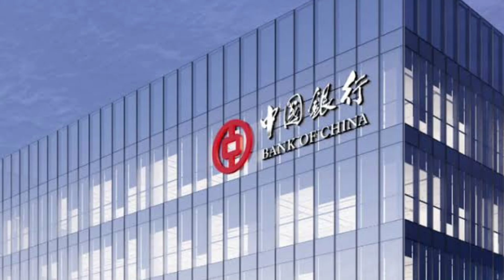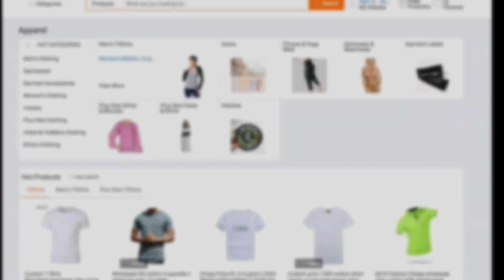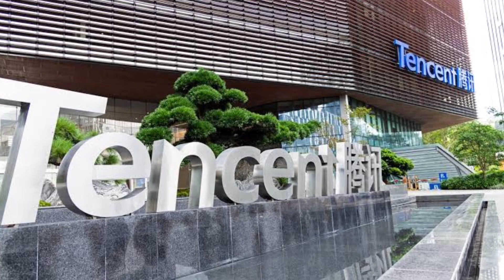Top Ten Chinese Brands |And Chinese Products